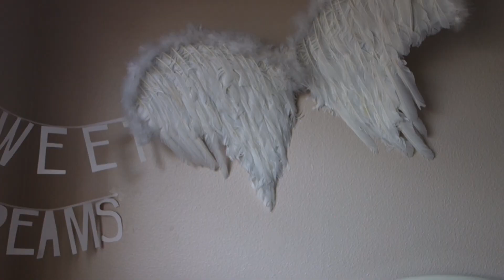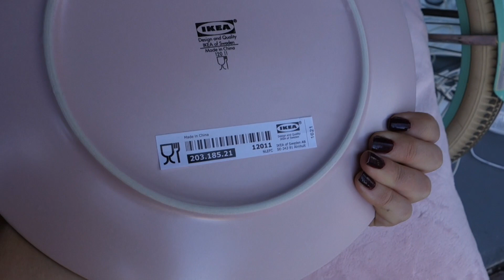COLLEGE MOVE-IN DAY 2017 | University of Florida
Well, I'm back & all settled in at the University of Florida! I'm so excited to get back in the swing of things! I had a wonderful fall semester of interning at an advertising agency in Orlando, but I'm so excited to continue my education at my happy place. I hope you enjoy this little vlog of move-in day!